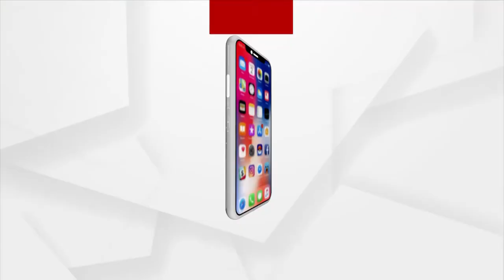Kashmiri Youth doing Wonders, turning animal bones into Beautiful Art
Kashmiri Youth Aziz Ur Rahman doing Wonders by turning animal bones into beautiful art. Listen what he has to say about his Art work.